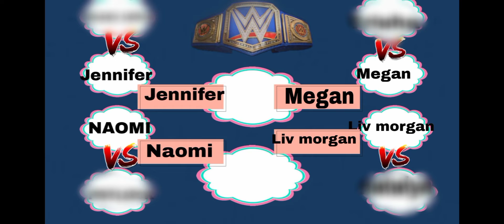To the final on the smackdown universal title tournament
who do u think will win the belt